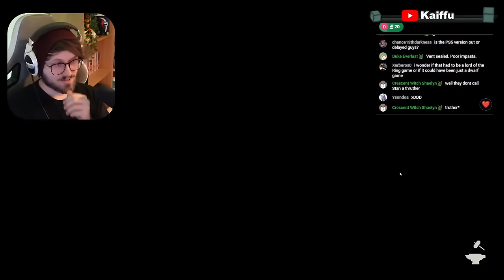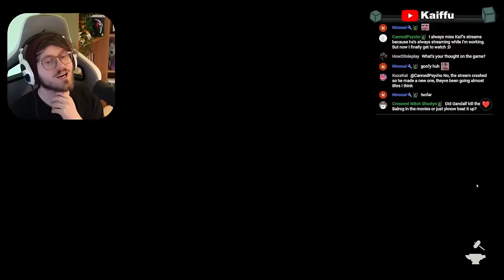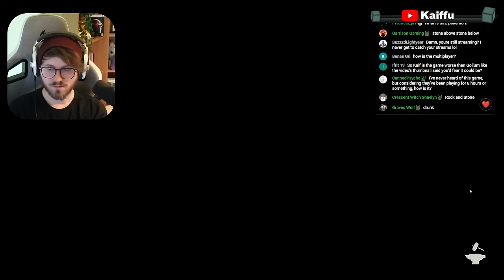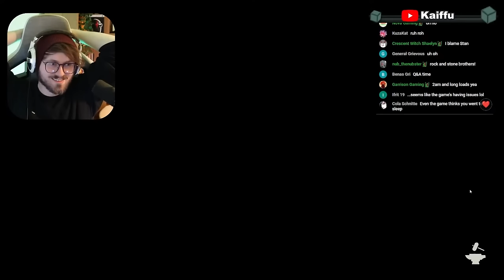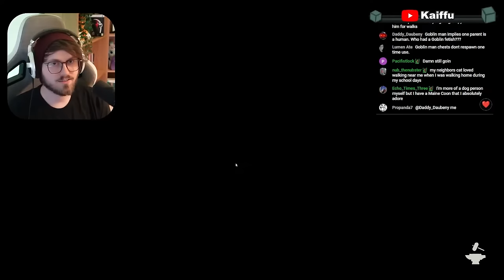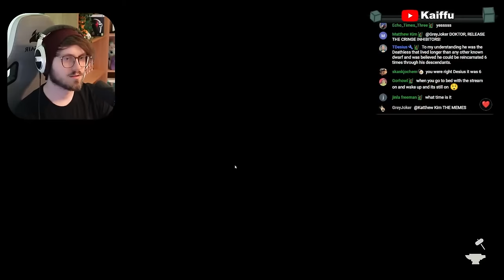This New LOTR Game Won't Let us Down Right?? | Return to Moria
God I hope this game isnt bad